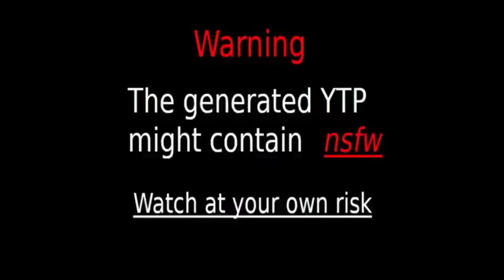a brief compilation of pinned haha yes ytps in the missadaxio sever